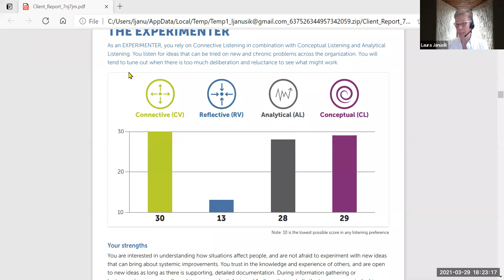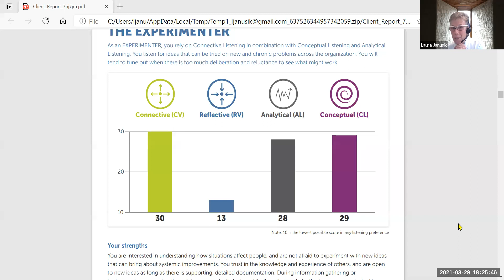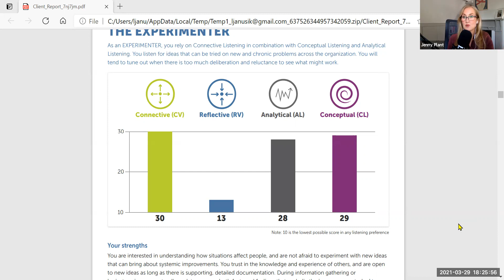What account managers can learn from the science of listening, with Dr Laura Janusik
For the full transcription and more information, please visit my

This episode is for you, if you're interested in improving your listening. You're going to learn why listening is a strategy and not skill; the only way we can tell if someone's listening to us, which I found really fascinating; some great tips for training yourself to listen better; and also why there are four listening habits, and how you can assess which listening dominance you have, and how that can help you connect better with others.

I think there are loads of tips here for account managers who are dealing with their clients. And listening is such an important thing to do well. I hope you enjoy the chat with Dr Laura Janusik and you come away with lots of tips and ideas to improve your listening. And I hope that you'll go ahead and take the Echo profile test which Laura mentions, to see which dominance you have and how that can help you in your communication with your clients. A quick reminder also that if you are interested in more tips and ideas for your role in creative agency account management, then come over to my website. It's accountmanagementskills.com, where there are lots of information and resources for agency account managers. I look forward to seeing you on the next one.